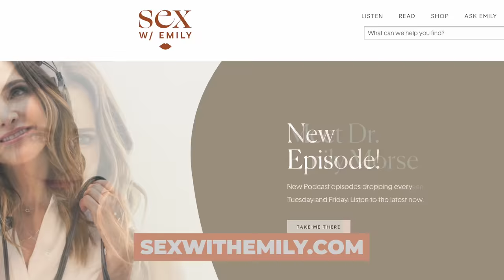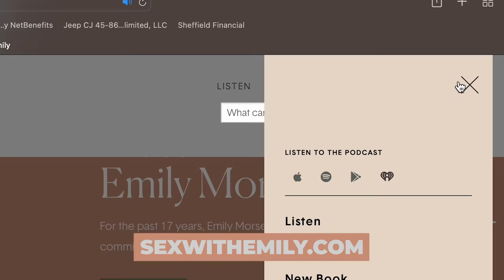The 5 Pillars of Sexual Health To SPICE UP Your Sex Life | Emily Morse On Mind Pump 2077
00:00 Intro
02:31 Why is sexual health so important?
05:25 How stress, trauma, and shame are pleasure thieves.
09:02 Having an unhealthy relationship with masturbation.
10:05 Porn without education is problematic.
19:35 When do kids get sexually imprinted?
22:45 The components of healthy sex.
27:03 Comparing lube to sunscreen.
32:20 The common sexual challenges between men and women.
38:30 Couples that play together stay together.
43:03 The common misconceptions around orgasms
47:48 The 5 Pillars of Sexual IQ.
49:37 #1 – Embodiment.
54:07 #2 – Health.
55:18 #3 – Self-Knowledge.
55:55 #4 – Self-acceptance.
56:05 #5 – Collaboration.
1:00:00 Compare and despair does not work with sex.
1:02:45 Leaning into what is easy for you.
1:06:00 Rebranding anal sex.
1:10:35 Examining where your beliefs around sex come from.
1:12:23 Knowing the difference between fantasies.
1:16:15 Giving your partner a ‘compliment sandwich’.
1:23:45 Her take on dating apps.
1:31:17 Has the “boss-bitch” movement helped or hurt women’s sex lives?
1:46:00 The dangers of “hook-up” culture.

Smart Sex: How to Boost Your Sex IQ and Own Your Pleasure – Book by Emily Morse

Voice of the people: Normalize discussions about human sexuality

Sex Education and Parenting: What We Know | Psychology Today

Yes, No, Maybe List: Find New Ways to Play

Women’s techniques for pleasure from anal touch: Results from a U.S. probability sample of women ages 18–93

Sex With Emily: Manifest Your Partner (It Worked For Me)

Featured Guest/People Mentioned
Emily Morse (@sexwithemily) Instagram